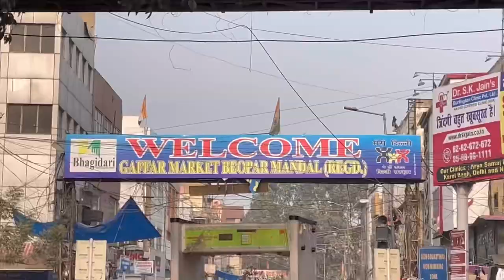सोच से भी सस्ते Luggage Bag🎒| Market in Karol Bagh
Guy’s aaj ka vlog Karolbagh mein bag market ka hai, agar aap koi bhi travelling bag lene ki soch rahe ho to video zaroor dekhna and agar ye Vlog pasand aaye to Video ko like karna nhi bhoolna.